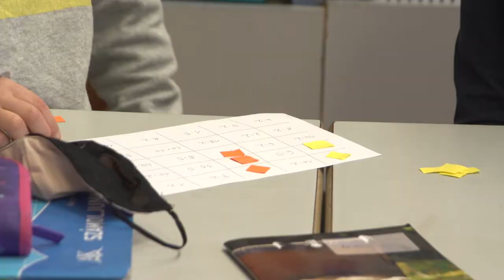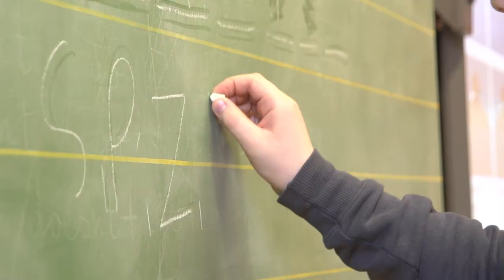Paksi Bezerédj Általános Iskola